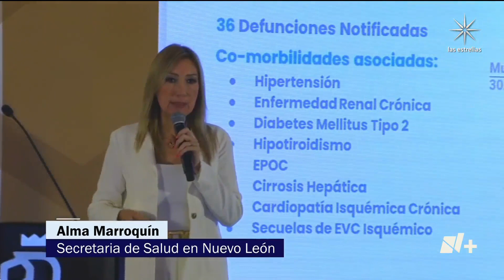Muertos por ola de calor saturan SEMEFO de Monterrey - En Punto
La zona metropolitana de Monterrey no fue el único punto afectado por las altas temperaturas. El Servicio Médico Forense ahí no se da abasto.